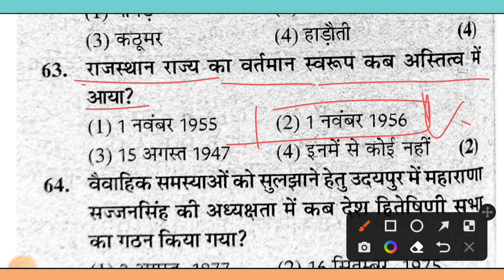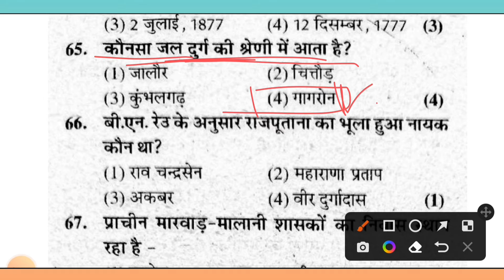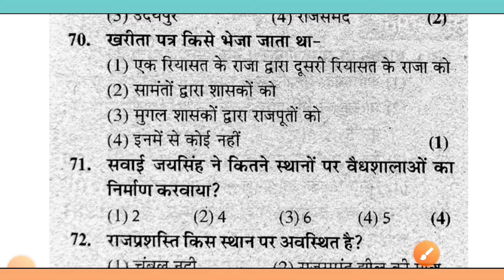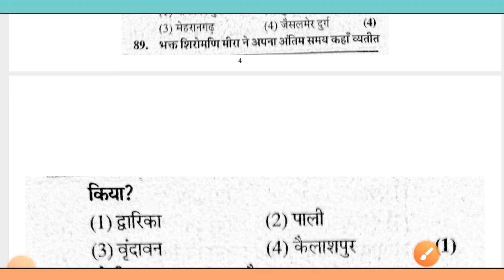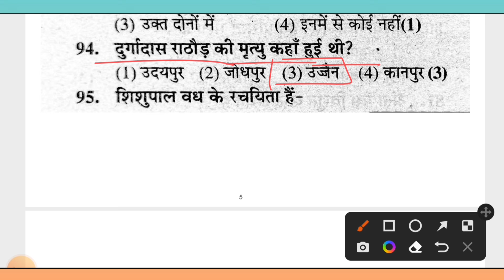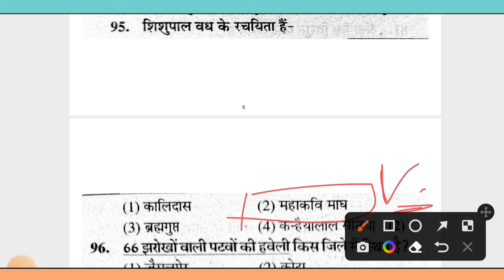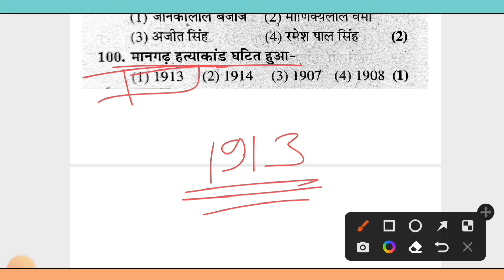/Vanrakshak/Vanpal/forest guard Bharti 2022/Rajasthan GK/important questions/online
: My CPU /Vanrakshak/Vanpal/forest guard Bharti 2022/Rajasthan GK/important questions/online

vanrakshak syllabus,
vanrakshak bharti,
vanrakshak syllabus 2020,
vanrakshak movie kuldeep sharma song,
vanrakshak bharti 2020 rajasthan,
vanrakshak class,
vanrakshak paper,
vanrakshak ka form kaise bhare,
vanrakshak age limit,
vanrakshak and vanpal ka syllabus,
vanrakshak adhikari,
vanrakshak and vanpal,
vanrakshak aur vanpal,
vanrakshak and vanpal mein kya antar hai,
vanrakshak and vanpal ki salary,
vanrakshak admit card,
vanrakshak bharti 2020 rajasthan syllabus,
vanrakshak bharti rajasthan,
vanrakshak bharti classes,
vanrakshak bharti 2020 rajasthan classes,

vanrakshak gk class,
vanrakshak guard,
vanrakshak ganit,
vanrakshak image,
vanrakshak india gk,
vanrakshak information in hindi,
vanrakshak bharti information,
vanrakshak job profile,
vanrakshak job,
vanrakshak job me kya hota hai,
vanrakshak jankari,
vanrakshak job salary,
vanrakshak jaga,
vanrakshak ka syllabus,
vanrakshak ki salary kitni hoti hai,
vanrakshak ka paper,
vanrakshak ka kya kam hota hai,
vanrakshak ki taiyari kaise karen,
vanrakshak kya hota hai,
vanrakshak ka syllabus kya hai,
vanrakshak last date,
vanrakshak live classes,
vanrakshak latest news,
vanrakshak last year paper,
vanrakshak live classes 2020,
vanrakshak live,
vanrakshak last date form,
vanrakshak live classes 2021,
vanrakshak movie song,
vanrakshak model paper,
vanrakshak maths,
vanrakshak mein kaun kaun sa syllabus aata hai,
vanrakshak mein kya kya hota hai,
vanrakshak mein kaun sa syllabus aayega,
vanrakshak mein physical,
vanrakshak new syllabus,
vanrakshak notification,
vanrakshak new vacancy,
vanrakshak new syllabus 2020,
vanrakshak notes,
vanrakshak negative marking,
vanrakshak post,
vanrakshak qualification,
vanrakshak questions,
vanrakshak qualification in hindi,
vanrakshak rajasthan,
vanrakshak reasoning,
vanrakshak rajasthan syllabus,
vanrakshak rajasthan gk,
vanrakshak rajasthan classes,
vanrakshak reasoning classes,
vanrakshak salary,